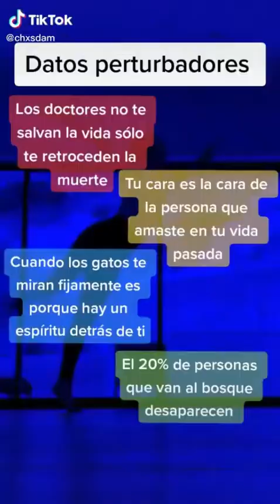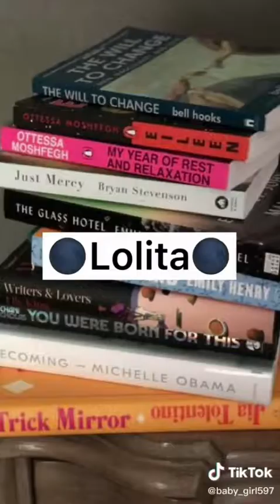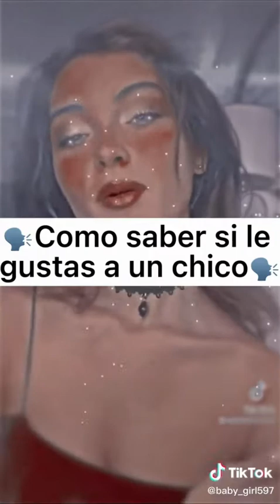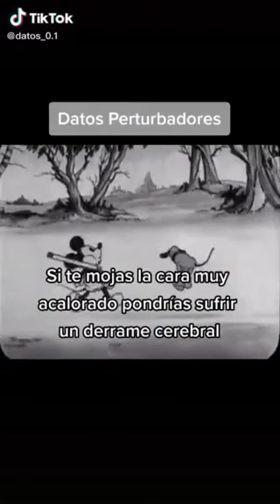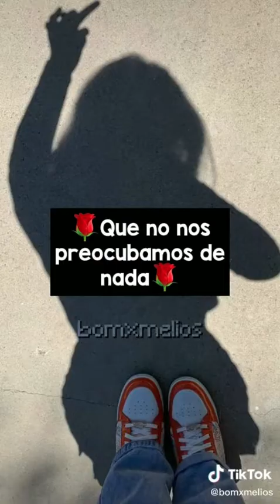tiktok 🦋tips adolecentes, datos🦋